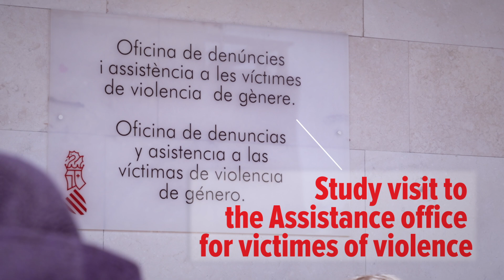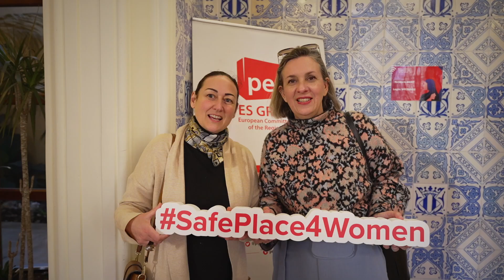It's women's time! Ending gender inequality and violence in every place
Progressive locally and regionally elected politicians can and do make a difference when it comes to designing and implementing effective gender equality measures, thus contributing to a feminist vision of the European Union that safeguards achievements so far and pushes for faster progress in gender equality. They have also a key role to play in the fight against gender-based violence as many of their decisions have a direct impact on the different genders.